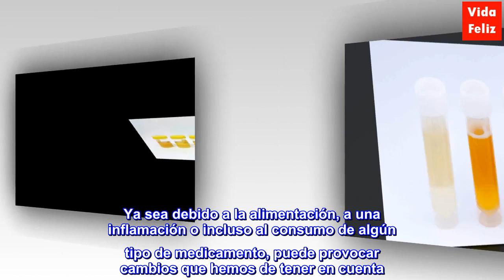¿Qué dice el color de la orina de tu salud?